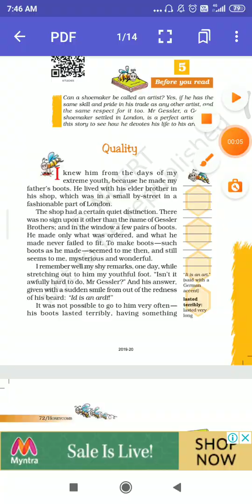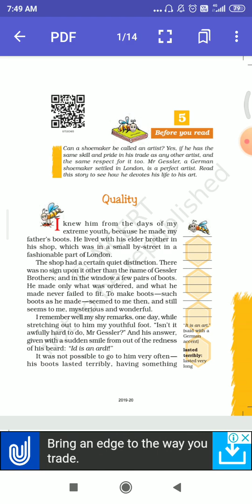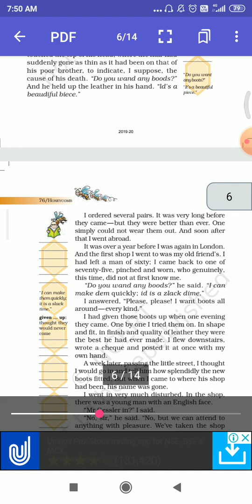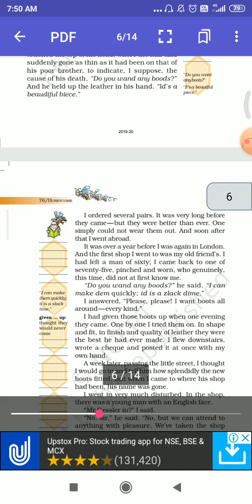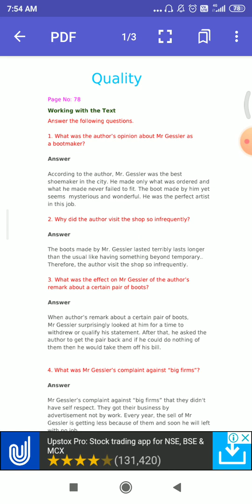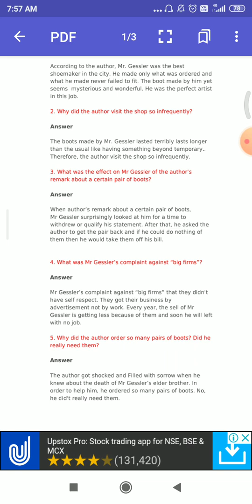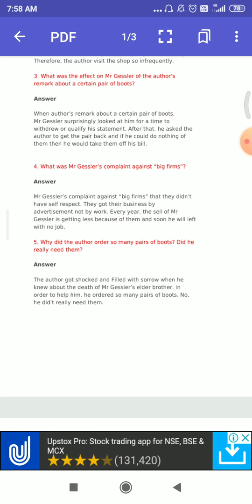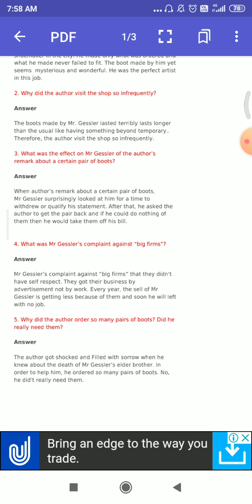date 22 oct class 7 English lit unit :5... Quality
made by.. Nida khan